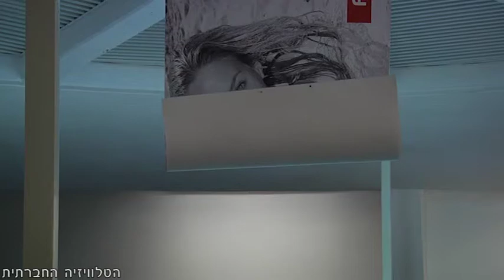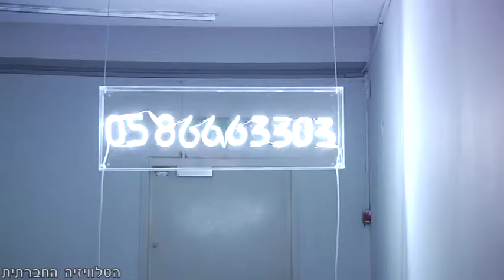טובין - תערוכה חדשה במובי-מוזיאוני בת ים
התערוכה "טובין" ב"מובי - מוזיאוני בת ים" היא תערוכה קבוצתית רבת משתתפים. רוב המשתתפים בה הם אמנים ישראלים צעירים המשתייכים לשכבה של ציירים, פסלים ואמני וידאו ומיצג, אשר פיתחו שפה ייחודית ביחס להצגת חפצים. מאה שנה לאחר הפיכת החפץ המוכן למוצג אמנות על ידי מרסל דושאן, אמנים מפתחים היום יחסים חדשים עם תצוגת חפצים. אם דושאן הצליח להוכיח עם הרדימייד שרק אמן יכול להפוך חפץ מהעולם לאמנות באמצעות הצגתו בתערוכה, האמנים ב"טובין" משתמשים בתערוכת האמנות כדי לבחון את יחסינו עם חפצים היום.